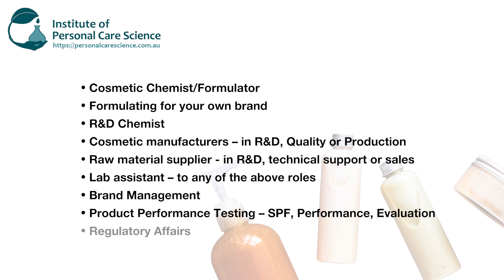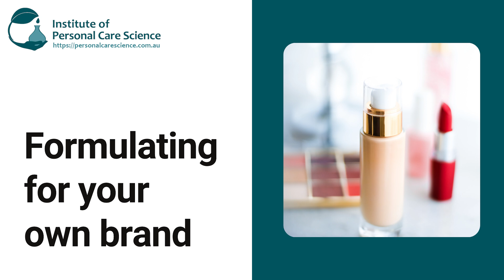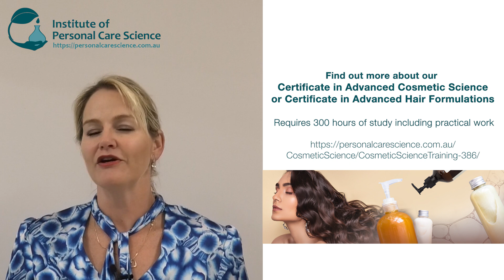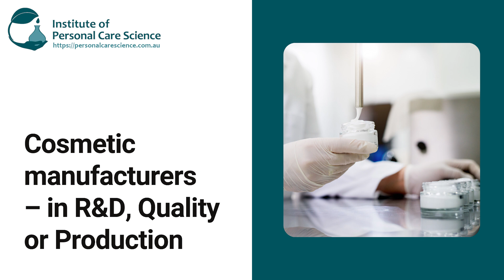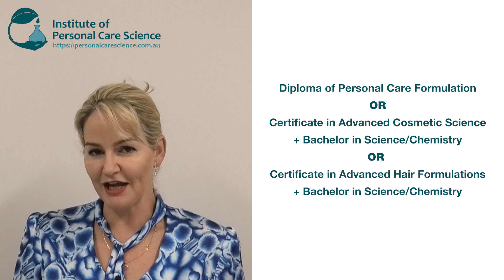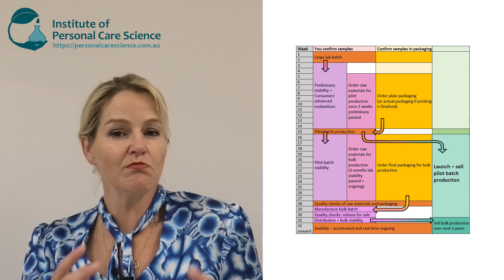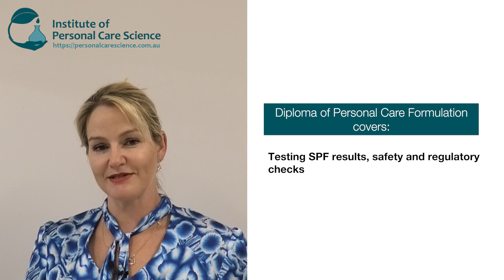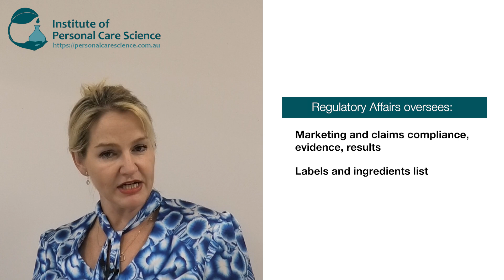Careers in cosmetic industry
Ever wonder just how many technical and brand management roles exist in the cosmetics industry, or where a career in the Cosmetics Industry could take you? In this video, Belinda Carli, Director of the Institute of Personal Care Science looks at the various careers available in the personal care industry. Ranging from Cosmetic Chemist, Cosmetic Formulator, R&D Chemist, working for raw material suppliers or manufacturers, Regulatory Affairs, Cosmetic Brand Management and even in cosmetic product performance testing – this video takes a look at the professional career opportunities that are available and the courses you need to study to apply for those jobs with employers. Find out where a career in the cosmetics industry can take you, watch now!

Learn to formulate all types of cosmetics and personal care with the Institute of Personal Care Science, the world’s leading on-line Professional training program to become a Cosmetic Chemist, and for Cosmetic Science, Cosmetic Formulation, Regulatory Affairs and Brand Management. Offering Certificate, Advanced Certificate and Diploma courses, our training is Internationally and Industry Recognised around the world.